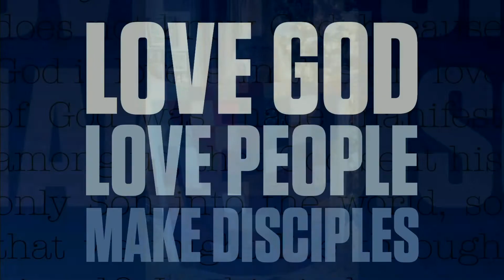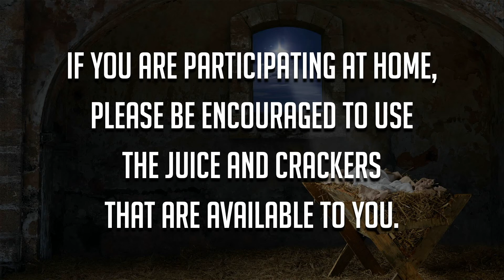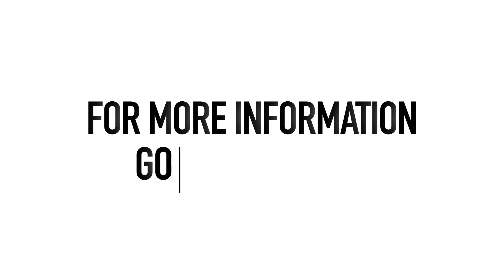Glorious Arrival: The Word Declared | 12.19.2021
Welcome to Southern Lakes Church! Today Pastor Ken continues a Christmas series called Glorious Arrival!